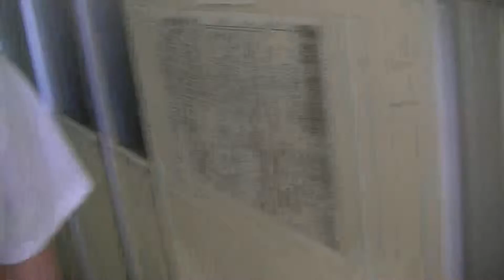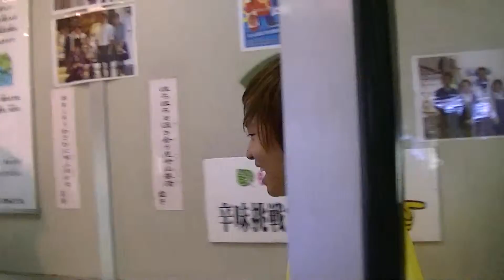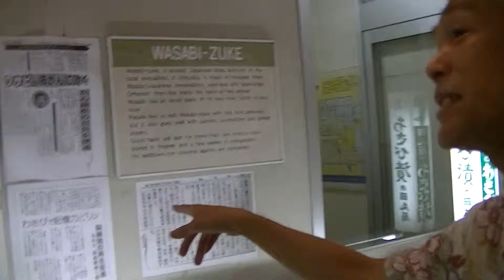WASABI experience at SHIZUOKA WASABI factory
We organize Japan Highlight Trip and travel with world travelers and Japanese local friends regularly.

We visit many popular places, not touristic attractive places in Japan and have good time together.

And we try to stay at our friends' house during the trip.

It's a kind of "Home stay trip".

If you are interested in meeting new people and want to know Japanese culture and typical Japanese life style and explore Japan, why don't you join us?

You can check our detail here.

We are looking forward to seeing you in Japan!!